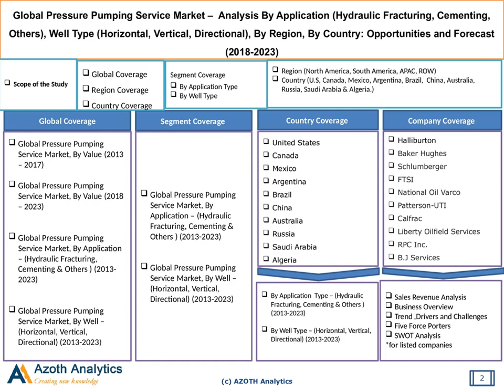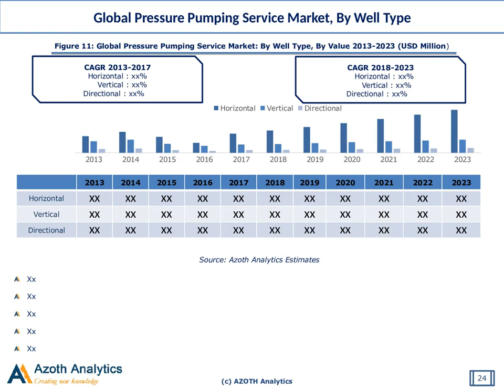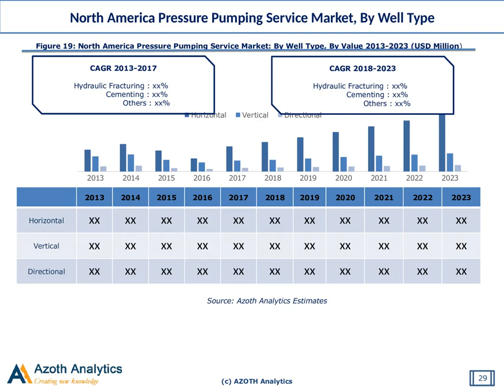Global Pressure Pumping Service Market (2013-2023)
A comprehensive research report created through extensive primary research (inputs from industry experts, companies, stakeholders) and secondary research, the report aims to present the analysis of Global Pressure Pumping Service Market By Application (Hydraulic Fracturing, Cementing, Others) and Well Type (Horizontal, Vertical, Directional). The global pressure pumping service market report has been analysed by Region (North America, South America, Asia Pacific, ROW) and by Country (U.S, Canada, Mexico, Argentina, Brazil, China, Australia, Russia, Saudi Arabia, Algeria).

The global market of Pressure pumping service is mainly driven by rising well completion activities such as hydraulic fracturing and cementing in Shale wells. Rising demand and price of hydrocarbons led to the development of Shale reserves accompanied with fracturing activities to exploit the shale oil and gas reserves.

According to Azoth Analytics research report “Global Pressure Pumping Service Market – Analysis By Application (Hydraulic Fracturing, Cementing, Others), Well Type (Horizontal, Vertical, Directional), By Region, By Country (2018 Edition): Opportunities and Forecast (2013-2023)”, the market is primarily driven by hydraulic fracturing and cementing activities in United States. North America region is the biggest market in the current period and expected to lead in forecast period. In the forecast period, APAC region will witness strong growth backed by rising demand of hydrocarbon and large resources of Shale oil and gas in China and Australia.

The report titled “Global Pressure Pumping Service Market – Analysis By Application (Hydraulic Fracturing, Cementing, Others), Well Type (Horizontal, Vertical, Directional), By Region, By Country (2018 Edition): Opportunities and Forecast (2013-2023)” has covered and analysed the potential of Global Pressure Pumping Service Market and provides statistics and information on market size, shares and growth factors. The report intends to provide cutting-edge market intelligence and help decision makers take sound investment evaluation. Besides, the report also identifies and analyses the emerging trends along with major drivers, challenges and opportunities in the Global Pressure Pumping Service Market. Additionally, the report also highlights market entry strategies for various companies across the globe.